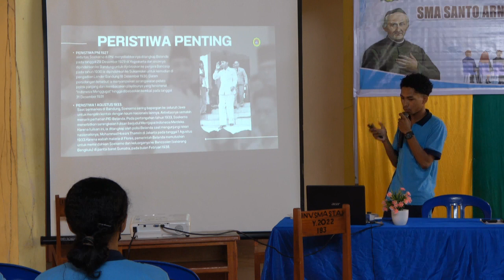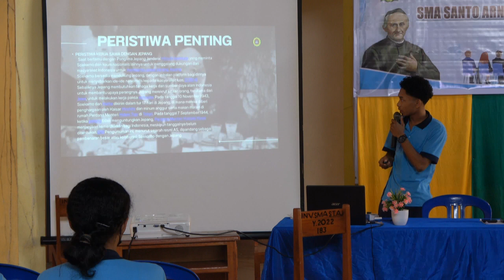Presentasi tentang " Dr. Ir. H. Soekarno " ||Literasi SMA Santo Arnoldus Janssen Kupang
Ekstrakulikuler SMA Santo Arnoldus Janssen kupang melakukan kegiatan Presentasi hasil membaca setiap  hari sabtu.